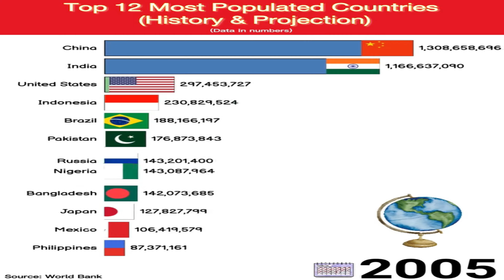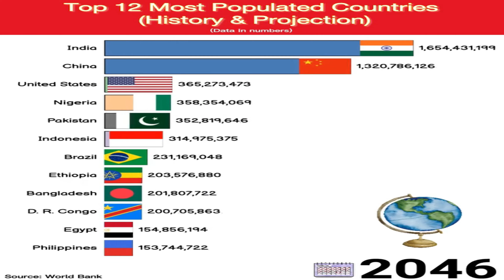Exploring the Top 12 Most Populated Countries: Past, Present, and Future!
Description:
Join us on a captivating journey through history and projections as we delve into the populations of the world's 12 most populous countries! From ancient civilizations to modern-day demographic trends, we uncover the fascinating stories behind these nations' population growth and changes. Learn about the historical events, cultural influences, and socio-economic factors that have shaped their demographic landscapes.

In this video, we'll examine each country's historical population growth, explore the reasons behind their current population sizes, and provide projections for their future populations. From the densely populated regions of Asia to the burgeoning populations of Africa, each country has its own unique story to tell.

🌍 Discover the rich history and projected future of:
1. China
2. India
3. United States
4. Indonesia
5. Pakistan
6. Brazil
7. Nigeria
8. Bangladesh
9. Russia
10. Mexico
11. Japan
12. Ethiopia

Gain valuable insights into global population trends and understand the implications for the future of humanity. Don't miss out on this educational and eye-opening exploration!